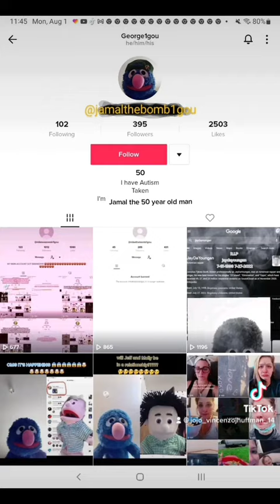Oh look what we have here, Jamal again of course lamo :)